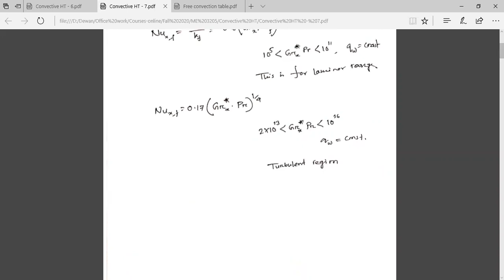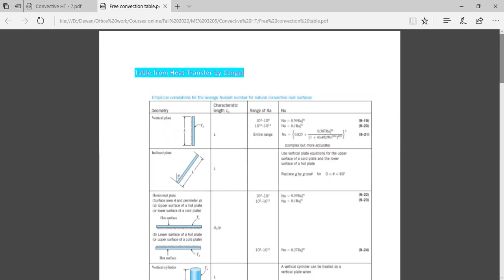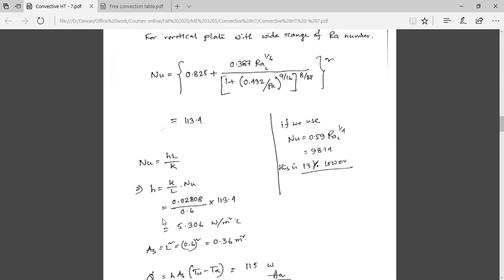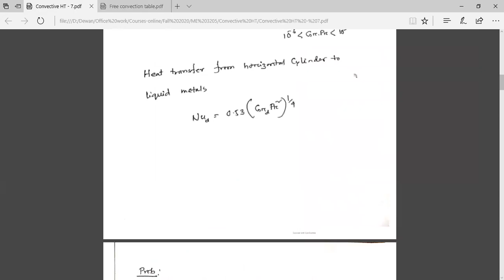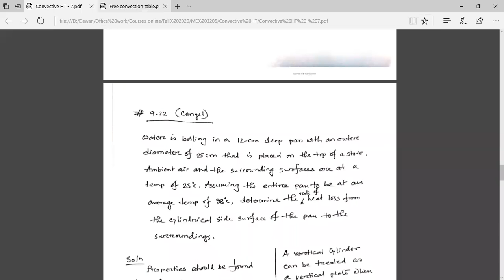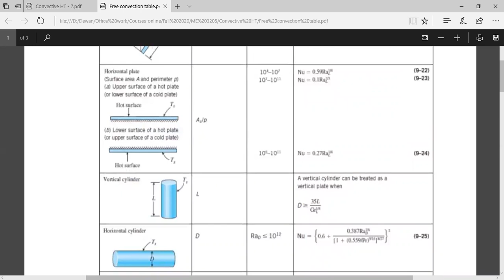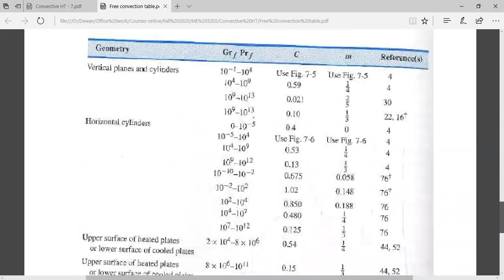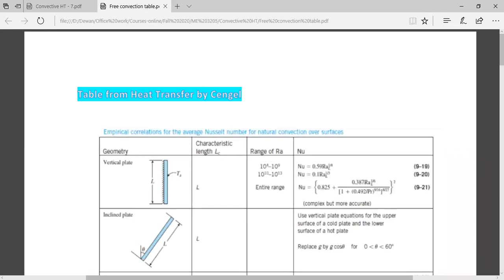5 8 Convective HT 26th August 2021